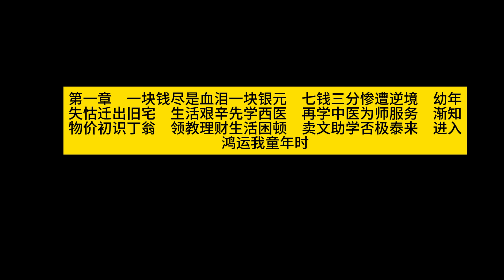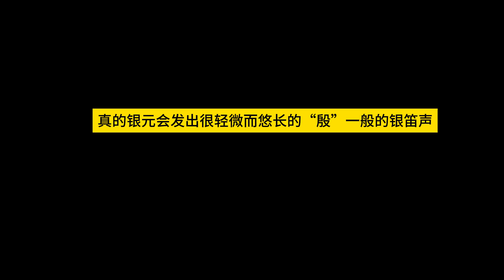银元时代生活史 - 陈存仁 第一章 - 01-01